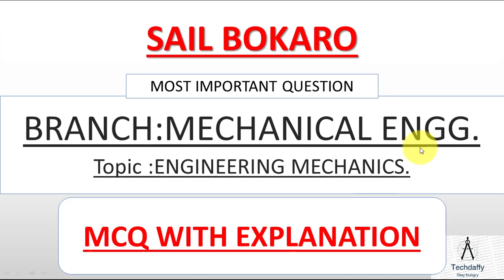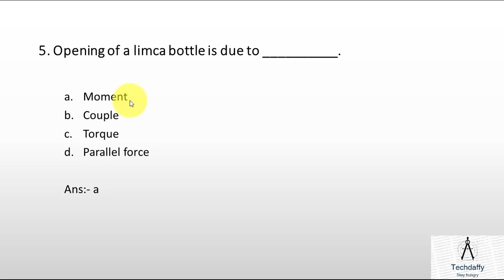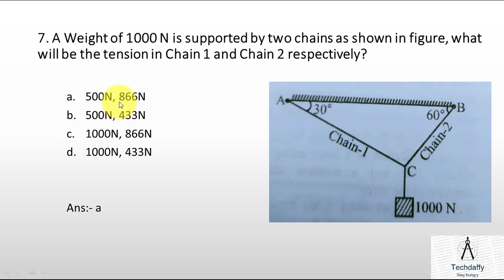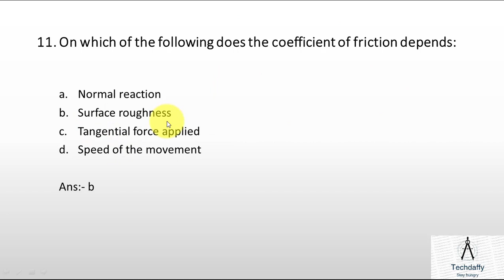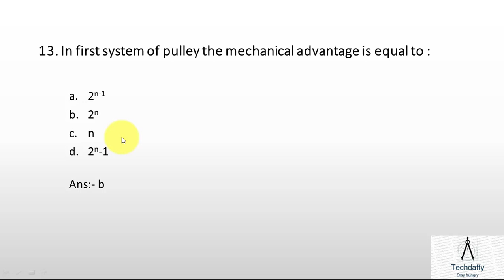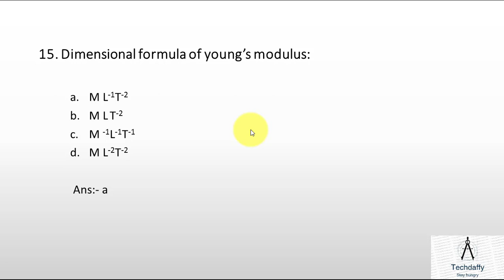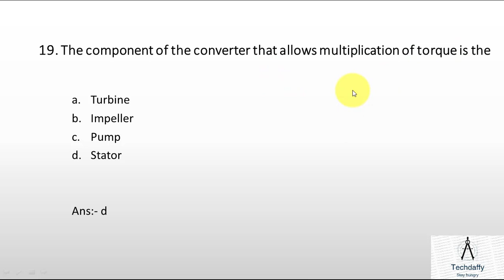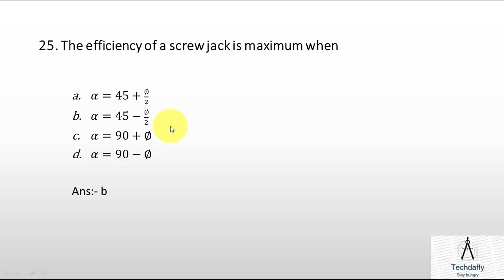SAIL BOKARO II MOST IMPORTANT QUESTION (SET NO.6) II MECHANICAL 2020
IN THIS VIDEO I AM GOING TO PROVIDE THE IMPORTANT QUESTIONS FOR SAIL BOKARO MOST IMPORTANT QUESTION MECHANICAL 2020.
NO. OF QUESTION : 25

 SO IT IS VERY IMPORTANT TO PREPARE IT VERY NICELY.
FOLLOW ME IN TELEGRAM FOR PDF OF ALL THE VIDEOS:
SEARCH : TECHDAFFY
HOPE you will like this video you can also get more video of Mechanical Engineering related subjects form my channel  *TECHDAFFY*